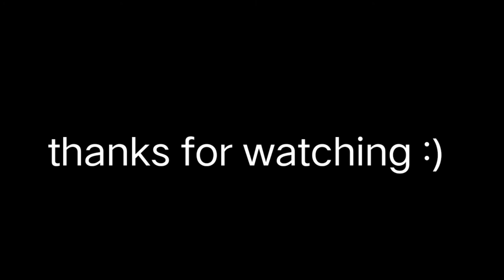😱 Minecraft best settings and seed for heavy loot 🔥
All Types Of Games🔥
🗓️DAILY 📆 A New Upload Here 📅
(197 video🎥 of 365 + 4 bonus video 😊)
👇What U Want Comment Down⏬⬇️🔽 Below
💞💖Keep Loving❤️💕
😎🤘Keep Sharing🤘😎

Fall dudes 3D new update!! Version: 1.1.0| fall dudes 3D (mod) for Android
Fall Dudes 3d Fall dudes 3d gameplay Fall dudes 3d update Fall dudes 3d new level.